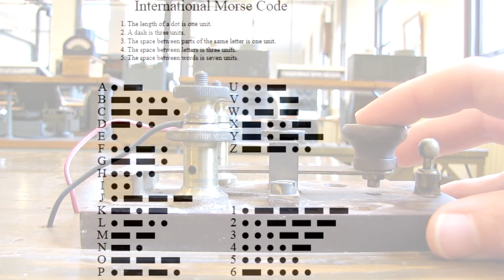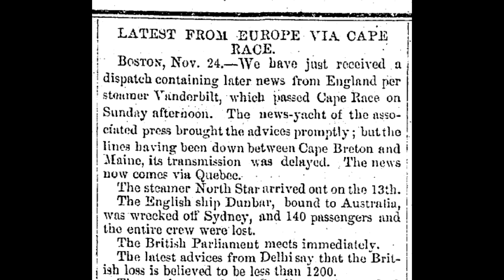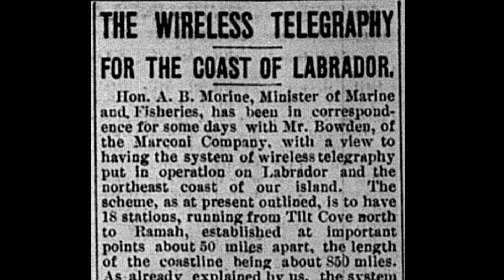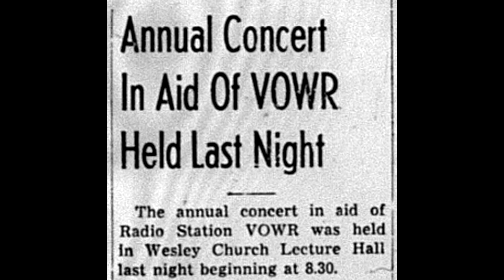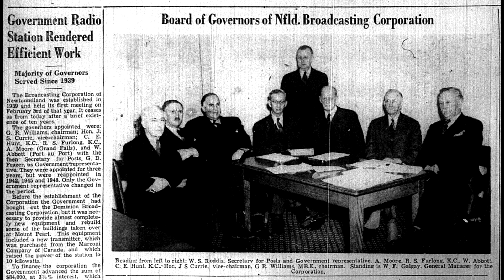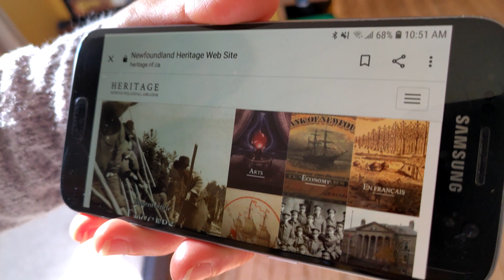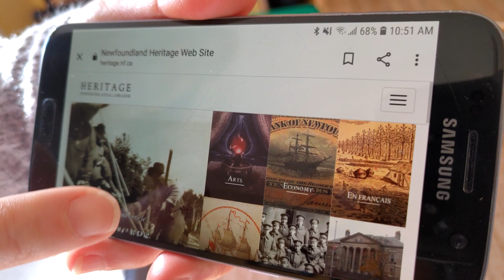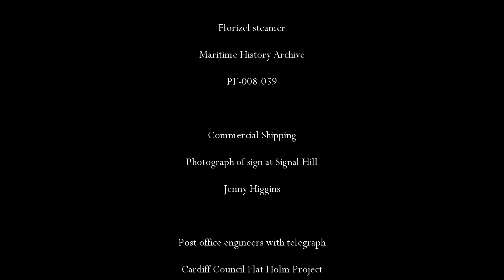Wiring Newfoundland and Labrador: A Telecommunications History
As a stepping stone between North America and Europe, the island of Newfoundland played a special role in the development of global telecommunications. For example, it was the western terminus of the world’s first transatlantic telegraph and telephone cables, and it also received the world’s first transatlantic wireless signal in 1901. Learn more about telecommunication history in Newfoundland and Labrador in this video.